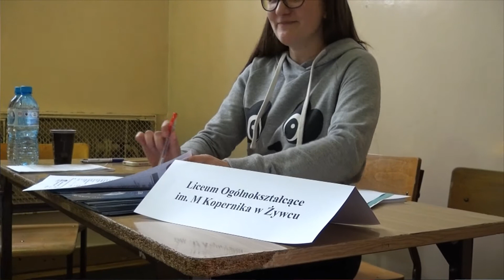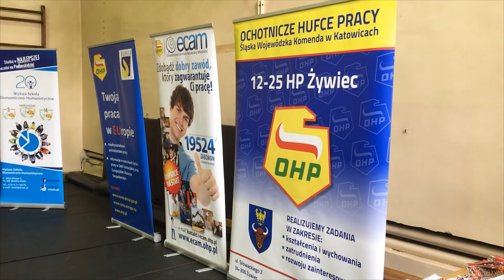IV Targi Edukacji i Pracy w Żywcu